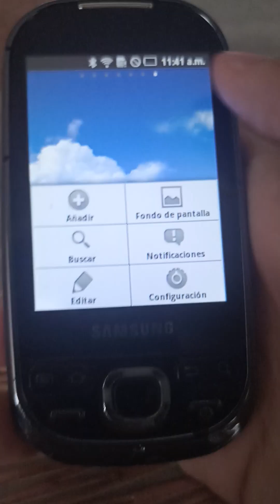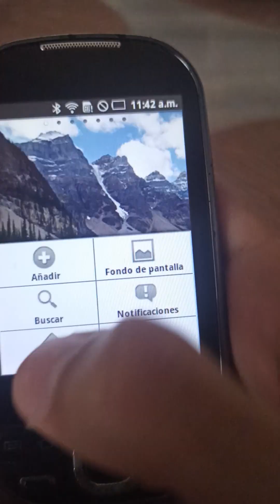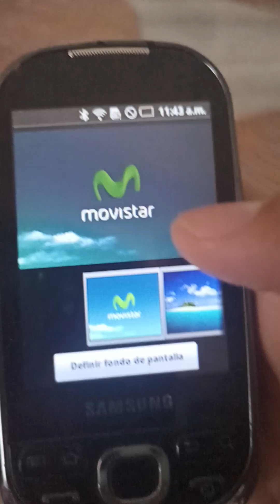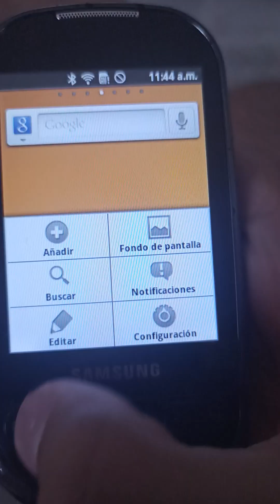Samsung Galaxy 550 Wallpapers